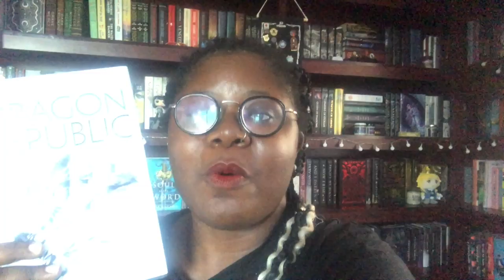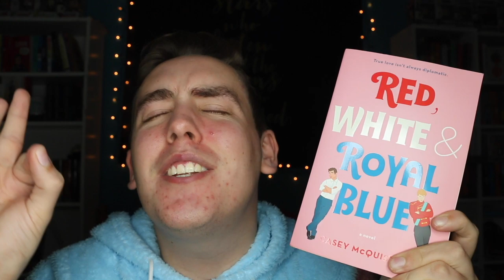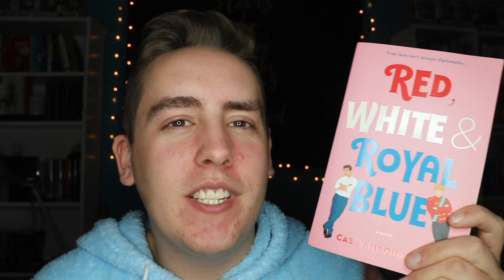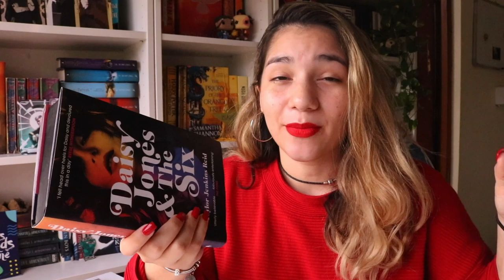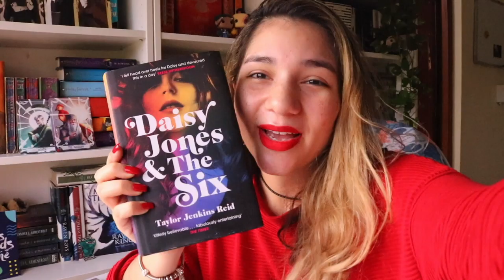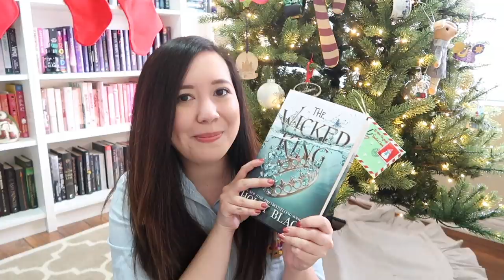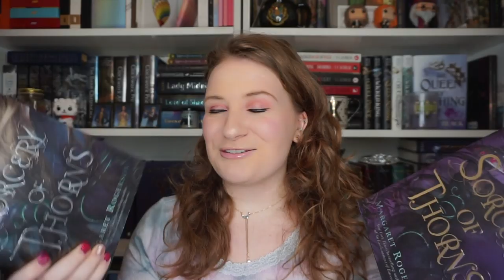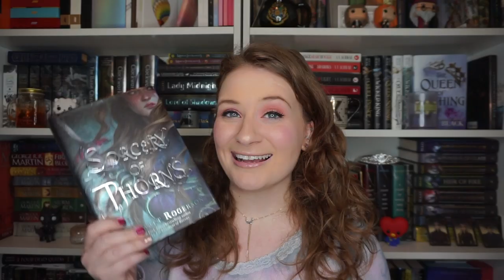BOOKTUBE'S FAVORITE BOOKS OF 2019 🌙✨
What was your favorite book of 2019?